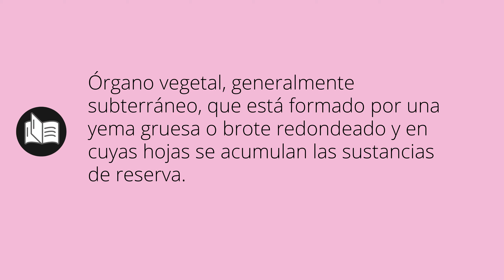Que significa BULBO • bulbo SIGNIFICADO • bulbo DEFINICIÓN • Que es BULBO • Significado de BULBO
Que significa bulbo en español. Cual es el significado y definicion de bulbo. que es bulbo. bulbo definiicon en español. Todos los significados y definiciones del diccionario español.

Diccionario de la RAE (Kindle):
Diccionario de la RAE (Tapa dura):
Diccionario de primaria VOX:
Diccionario Esencial de la Lengua Española:
Diccionario Cambridge Español - Inglés: